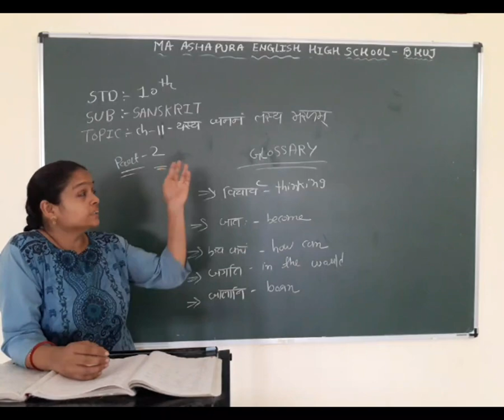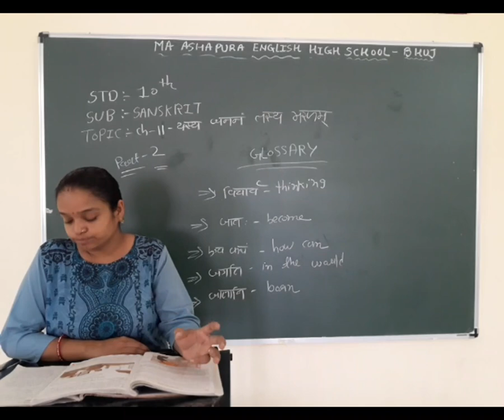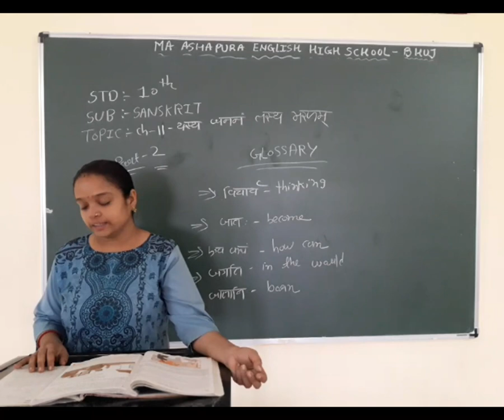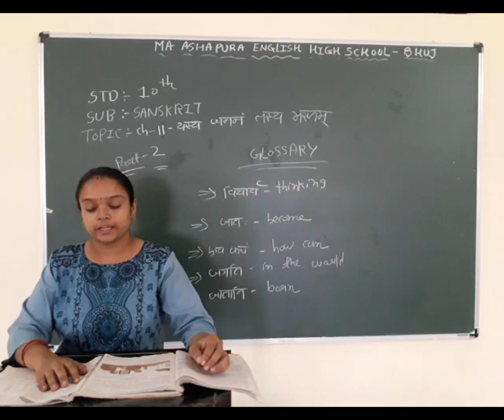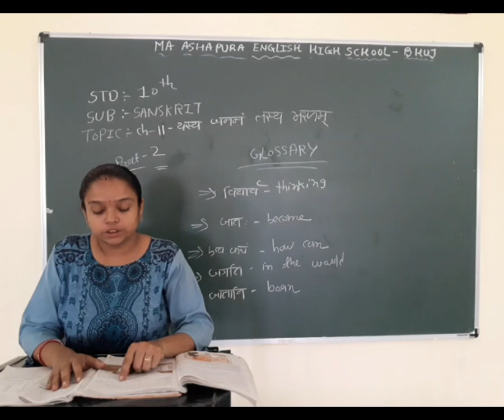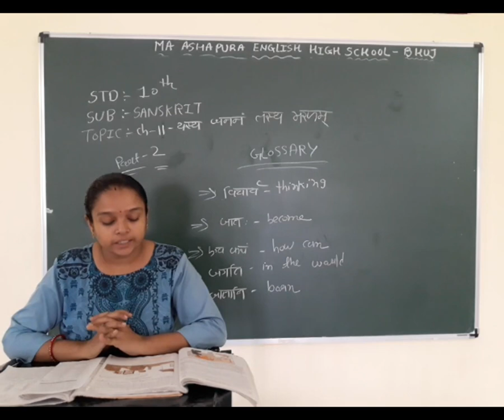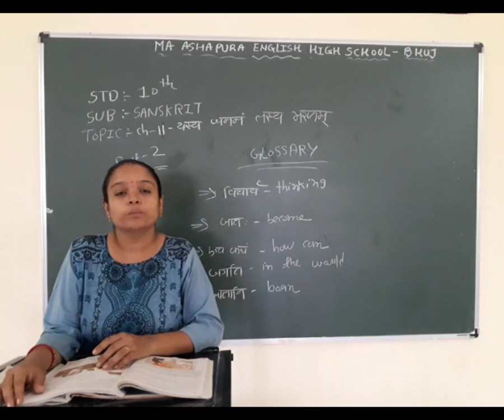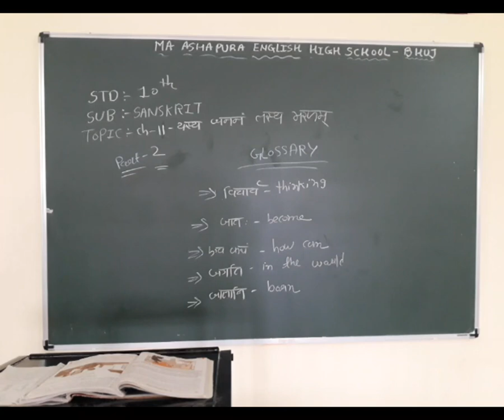STD 10th EM SUB SANSKRIT CH 11 YASHAYAJANANA PART 2 HETAL MAM